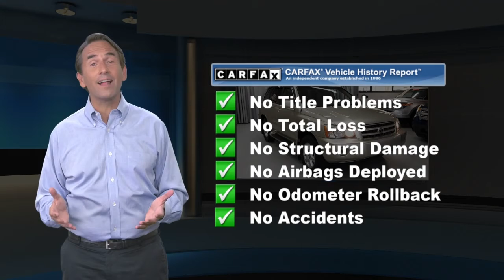Used 2003 Toyota Highlander , Lester, PA 3540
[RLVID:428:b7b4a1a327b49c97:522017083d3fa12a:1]